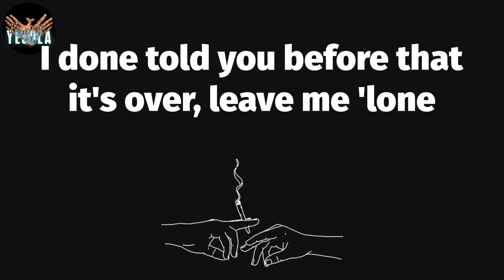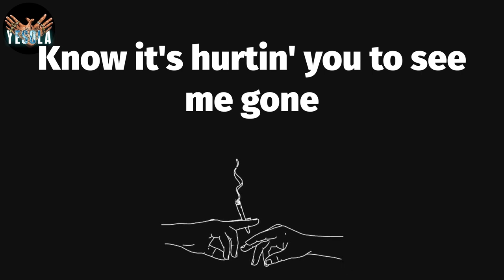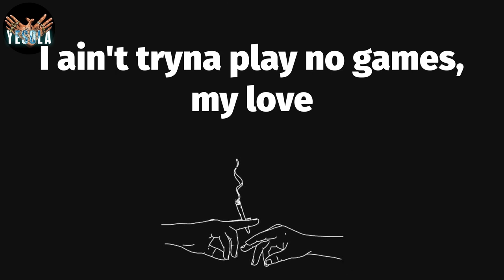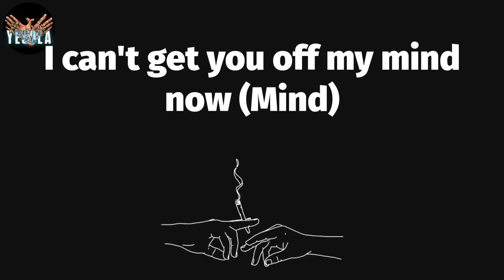🔥 Calling My Phone (Lyrics) - Lil Tjay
📝 Calling My Phone Lyrics:
I can't